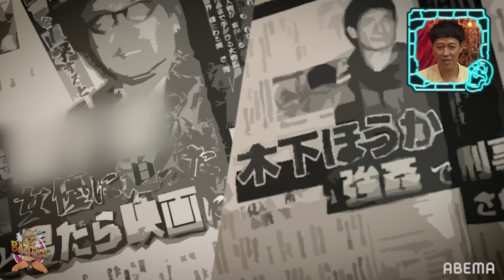映画界の「性被害」について現役プロデューサーが告発!!あの清純派女優も被害者との噂に水原希子驚愕│『BAZOOKA!!!』アベマで伝説回を無料公開中！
映画界の「性被害」について現役プロデューサーが告発!!
あの清純派女優も被害者との噂に水原希子驚愕　視聴はここから▷

※注意※
この番組は、空気を読みません

禁断かつ過激な『BAZOOKA!!!』がABEMAで復活！

勇気を出して
「知らないカルチャー」「ヤバい人」「時事問題」に
敢えて首を突っ込んでいくジャーナリズムバラエティ！

有名ラッパーを多数輩出した人気企画「高校生RAP選手権」も
満を持して待望の復活が決定！

キャスト
小籔千豊
くっきー！（野性爆弾）
中嶋イッキュウ
水原希子